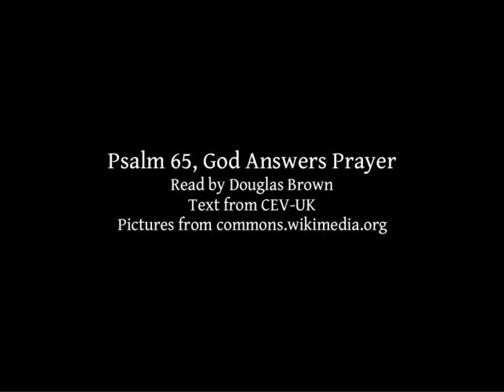Psalm 65 | God Answers Prayer | Audio bible reading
Psalm 65, God Answers Prayer